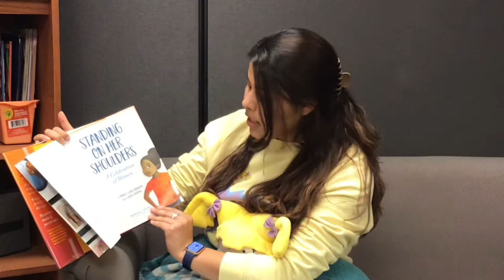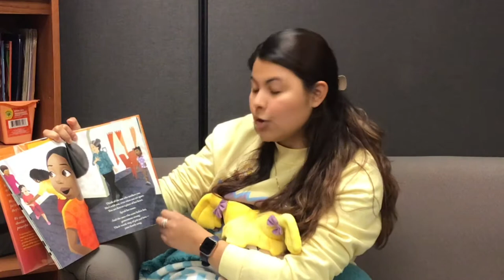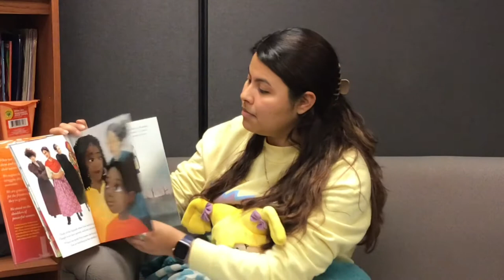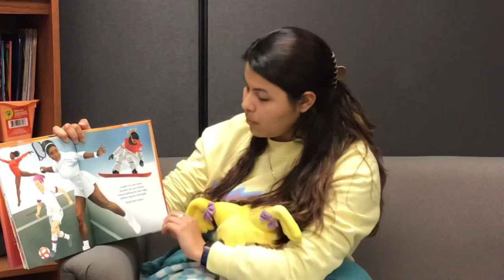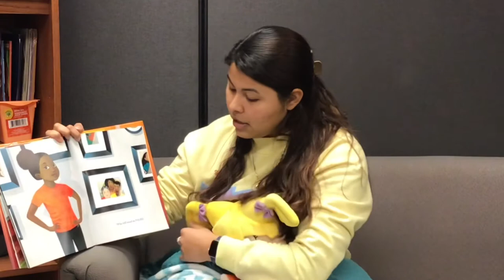21-22 Cultural Awareness Read Aloud with Ms. Anna (March)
Ms. Anna helps us celebrate Women's History Month with the book "Standing on Her Shoulders" by Monica Clark-Robinson , a celebration of women!

"Standing on Her Shoulders" recognizes all the women who came before us and changed their world little by little to help women succeed and have a voice. Who will stand on your shoulders?